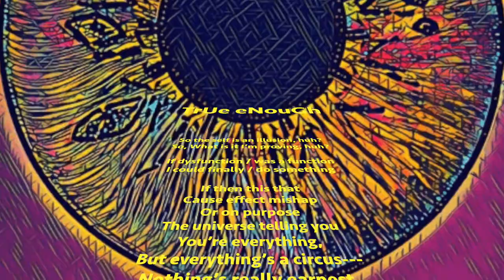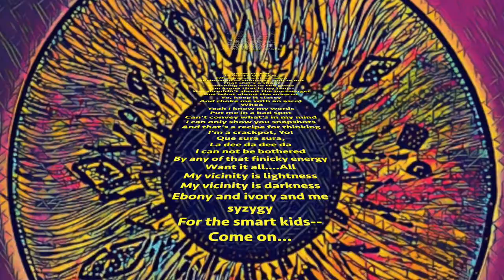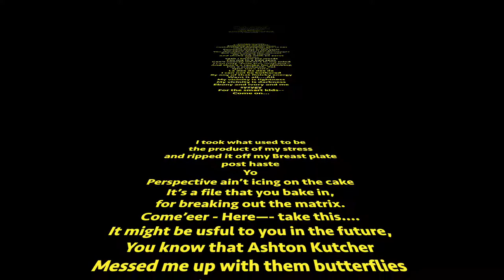True Enough - ScareCrow Joe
ScareCrow Joe - True Enough

Terence Mckenna Intro/Outro

~Lyrics~

Yo
So the self is an illusion huh?
So, What is it I’m proving huh?

If dysfunction / was a function
I could finally / do something

If then this that
Cause effect mishap
Or on purpose
The universe telling you
You’re everything
But everything’s a circus---
Nothing’s really earnest,
Chillin in the furnace
You got thicker epidermis than you think
Immatureness of a Saint
Don’t concern us with Copernicus---
And Galilaaa---
Looking for that pearly gate
Tunnel vision what you made
Goddamn…

DAMN DAMN,
DUALITY OF MAN,
Effecting attention
Span, span
Authorship of thoughts
You’re not
That shit’s a sham, sham,
Punching holes in the plots
You know that is my jam--

You shouldn’t shoot the messenger
But what about the mascot
Yo, keep it classy
And choke me with an ascot (flex P slowed) whoa

And yeah I know my words
Put me in a bad spot
Can’t convey what’s in my mind
I can only show you snapshots---
And that’s a recipe for thinking I’m a crackpot
Yo,
Que sura sura
La dee da dee da
I can not be bo-thered
By any of that finicky energy /
Want it all….All
My vicinity is
Lightness my vicinity is darkness
Ebony and ivory and me
Syzygy
For the smart kids--

I took what used to be
the product of my stress
and ripped it off my Breast plate
post haste
Yo
Perspective ain’t icing on the cake
It’s a file that you bake in, for breaking out the matrix.
Come’eer - Here—- take this….